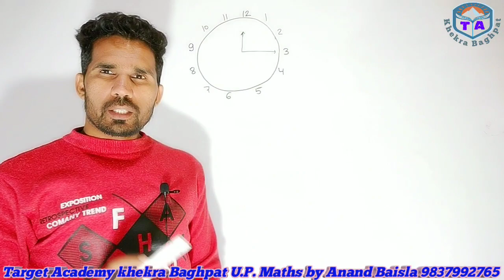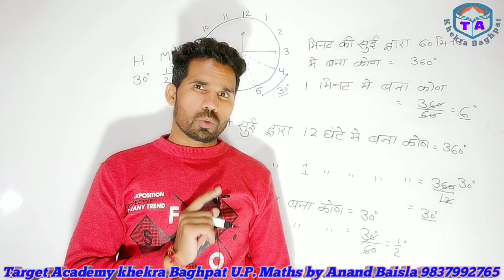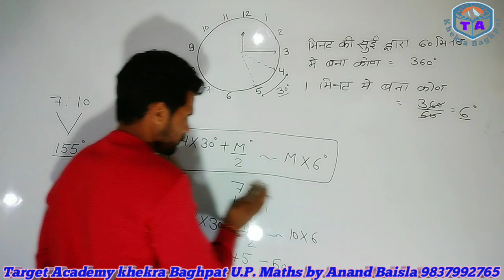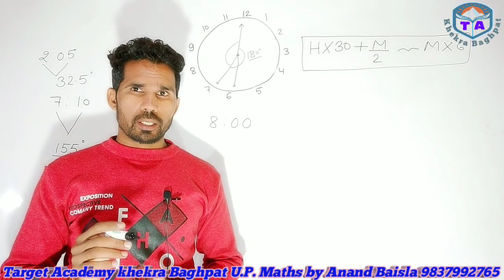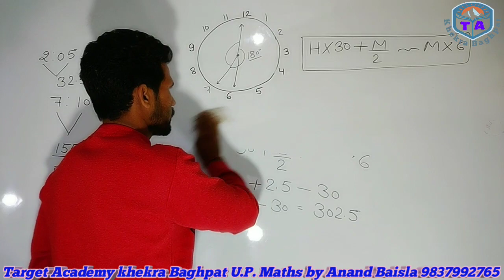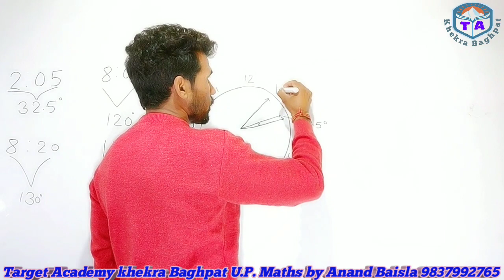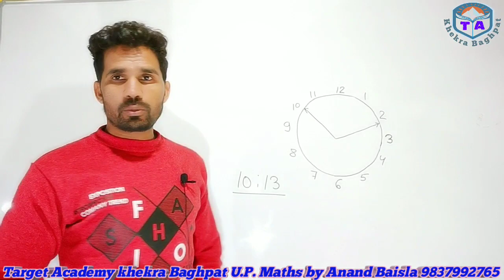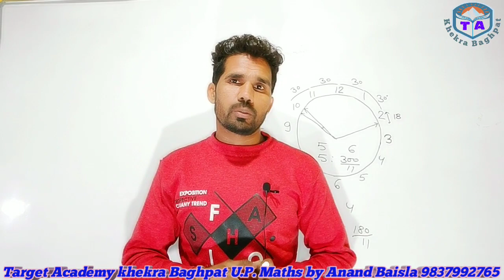Clock part 1 without formula full concept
Clock without formula .  अब आंसर सिर्फ 1 सेकण्ड में गारंटेड